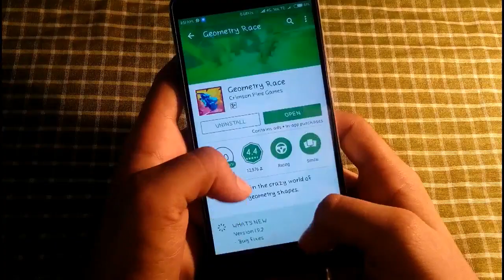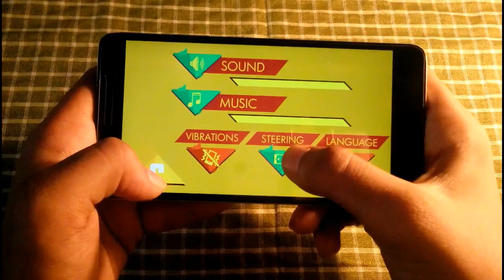Geometry race.Race in the crazy world By dd desi gamer game 20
Race in the crazy world of geometry shapes.

Geometry Race is pretty cool. Check it out on Google Play Games. See if you can beat my score!

Race in the crazy world of geometry shapes. Aim towards the setting sun and watch out for obstacles that will try to push you off the track.

FEATURES
★ Beautiful bohemian art style
★ Fast paced action with 'just one more try' feel
★ Three distinct worlds full of colorful obstacles and enemies
★ Three wacky music tracks
★ Lots of ships and upgrades
★ Powerups to be picked up along the way